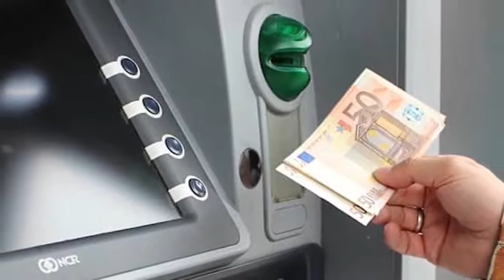20 01 2020 Pinnen van valuta niet mogelijk